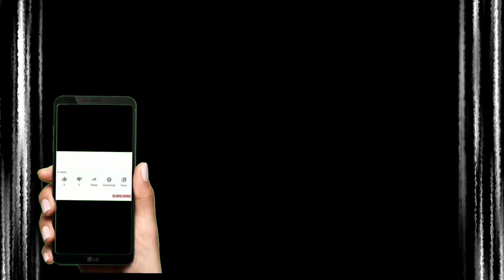Special Chicken Shawarma/ Homemade Easy & Delicious Chicken Shawarma Recipe with Red Shawarma Sauce